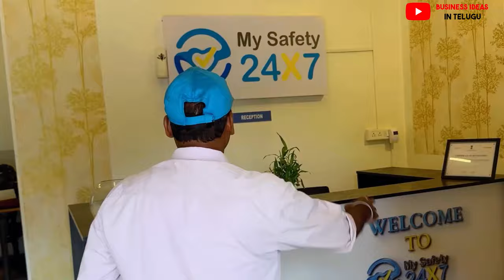జీవితాన్ని మార్చేసే ఈ వ్యాపార అవకాసం మల్లి రాదు, రోజుకు రూ.10000 ఆదాయం✅| best business ideas